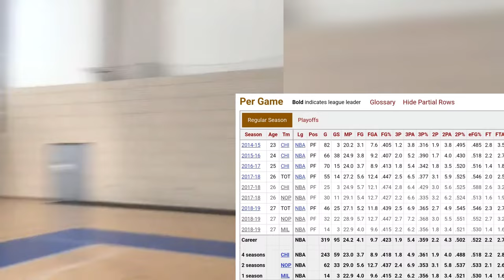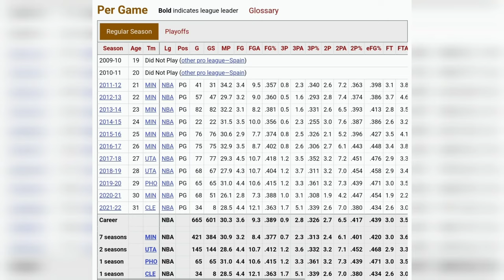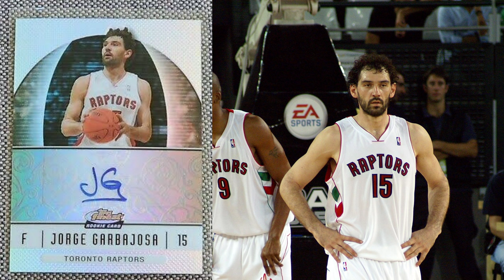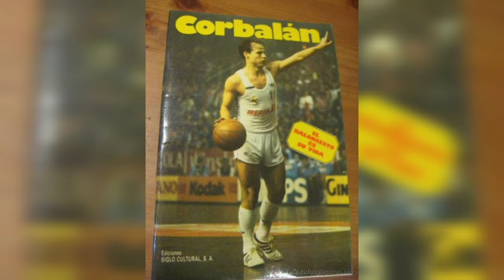The Greatest of All Time | Spain Basketball Players | Top 15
Most fans are familiar with Pau Gasol, one of the best European players ever, running mate of the late-great Kobe Bryant, and the greatest Spanish basketball player ever. Some os these super sportsmen are amongst the most famous people from Spain.

But Spain has long been a hot-bed for basketball talent. Back in 184, the Spanish national team took home a silver medal during the Summer Olympics and when the Dream Team took Barcelona by storm in 1992, Spain’s love affair with basketball was in full swing.

The effect of the 92 Olympics created a generation of hoop fans and a long list of amazing Spanish basketball players. In this article, we have chosen the Top 10 best Spanish Basketball Players of all time. Lets get into it.

Top 15 Best Spain Basketball Players
1. Pau Gasol
2. Juan Carlos Navarro (la bomba)
3. Marc Gasol
4. Fernando Martín
5. Juan Antonio San Epifanio a.k.a Epi
6. Jose Manuel Calderón
7. Juan Antonio Corbalán
8. Jorge Garbajosa
9. Sergio Rodriguez
10. Sergio Llull
11. Ricky Rubio
12. Rudy Fernandez
13. Willy Hernangomez
14. Filepe Reyes
15. Nikola Mirotic
16. Juan Hernangomez
17. Serge Ibaka
18. Alex Abrinez
19. Viktor Claver
20. Santi Aldama